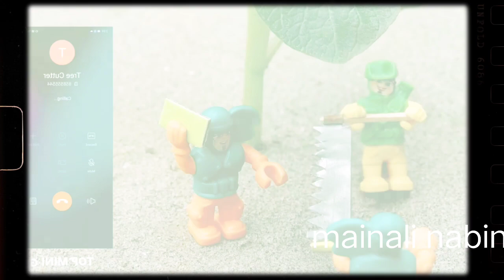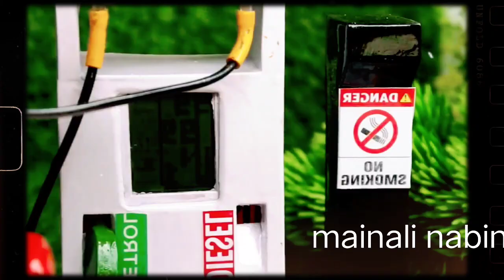पहिलो प्रयास कस्तो लग्यो 100%plz subcribe 🇳🇵🇳🇵🇳🇵🙏🙏💞nabin mainali youtube chanal visit plz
cc videos